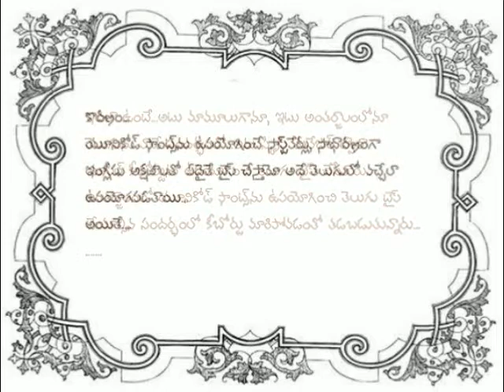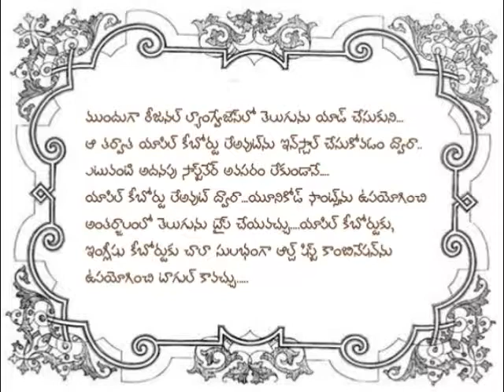telugu typing everywhere with Apple keyboard layout (apple keyboard for unicode fonts)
Not only for True type and PS fonts but Unicode fonts also, Apple keyboard layout can be used. Here is how we can do that and what are required discussed here.